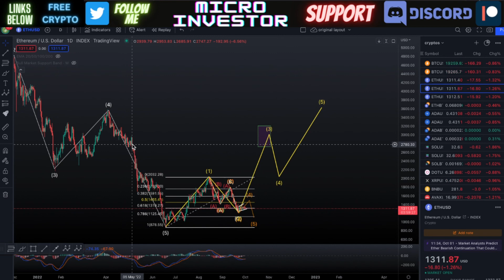ETHEREUM ETH PRICE NEWS TODAY! - Technical Analysis, Price Prediction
Ethereum ETH Technical Analysis, Price Prediction, Elliot Waves
Ethereum ETH is completing a correction as the price has been attempting to retrace previous Fibonacci levels.  In this video, we do the technical analysis of Ethereum and try to have a price prediction.

Micro Investor, best crypto news, and technical analysis!

No one is claiming to be an expert, and the content is made to be a community discussion. The contents in this media represent current subjects, trends, opinions and prices that change.